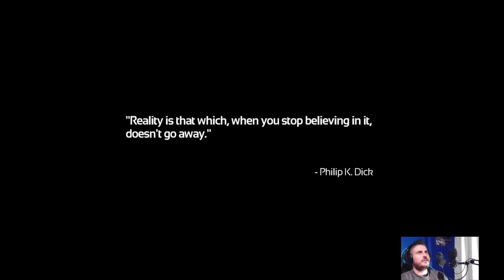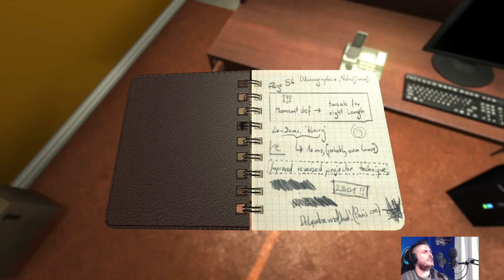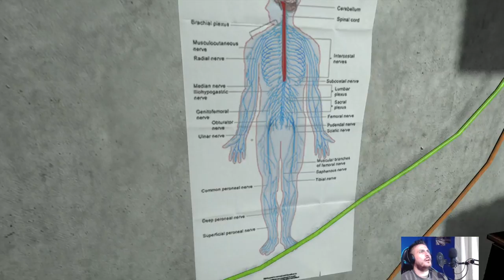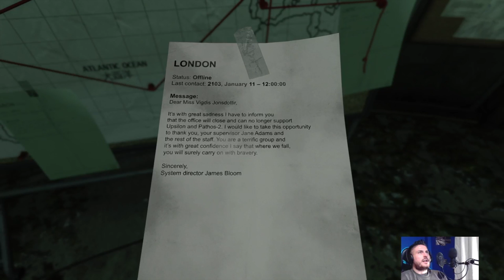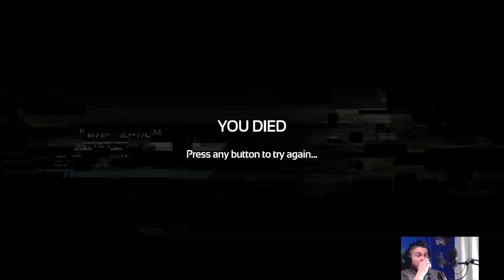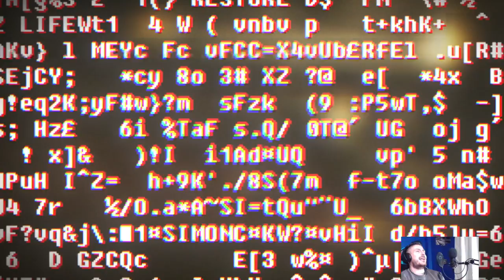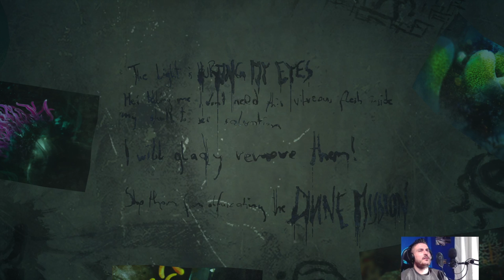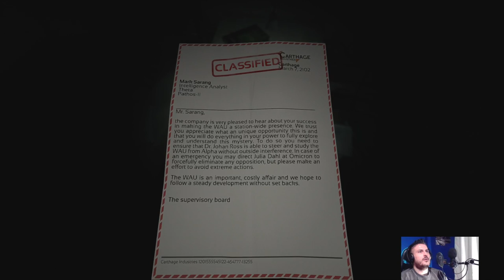SOMA - Horror Night 28/12 Live Stream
Παίξαμε το SOMA ένα επιστημονικής φαντασίας survival horror!
Κάνε follow το κανάλι μας στο και μπες στη κλήρωση που θα γίνει ζωντανά την Κυριακή 30/12 στις 20:00 όπου ένας τυχερός/η follower θα κερδίσει το Red Dead Redemption 2 ❗

Follow LeviathANGamingTV on socials.
LeviathANGamingTV is currently a console streaming channel and it's main goal is entertainment.